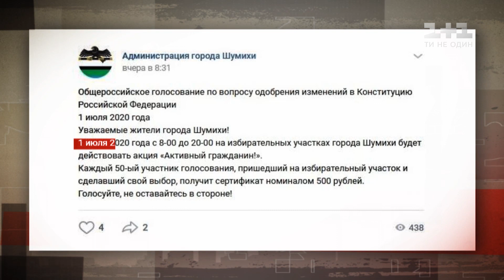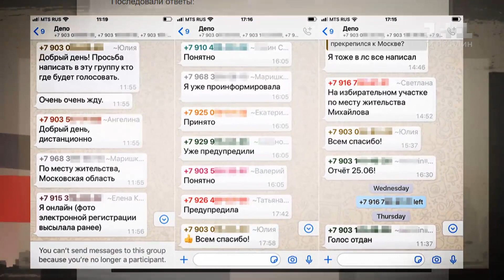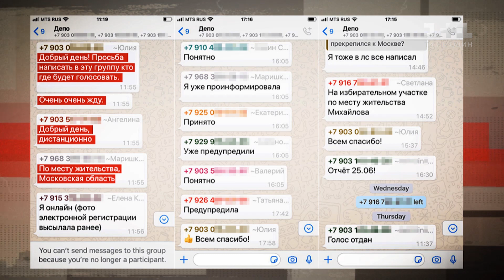Путін назавжди – Секретні матеріали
Путін таки назавжди. У Росії відбулися вибори щодо поправок у Конституцію. Аналітики ж констатують – однією з причин були масові фальсифікації. За поправки Путіна, наприклад, голосували недійсні паспорти. Подробиці дивіться у сюжеті Секретних матеріалів.